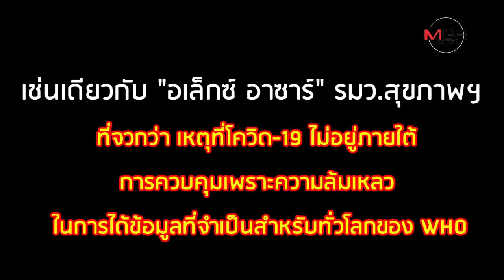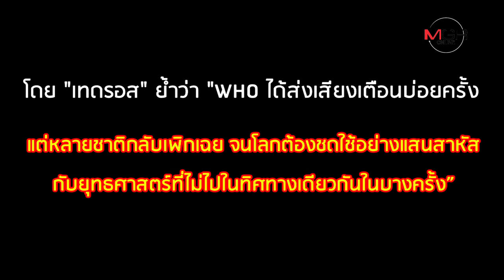"จีน" โอเค WHO ไต่สวนปม Covid-19 พร้อมบริจาค 2,000 ล้าน$ เกทับสหรัฐฯ